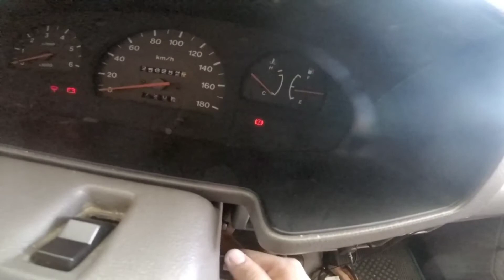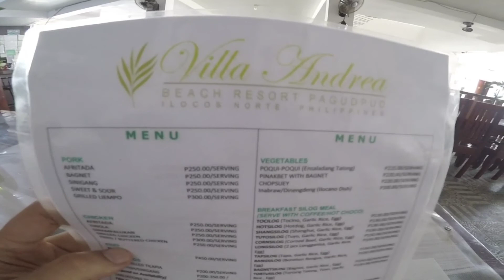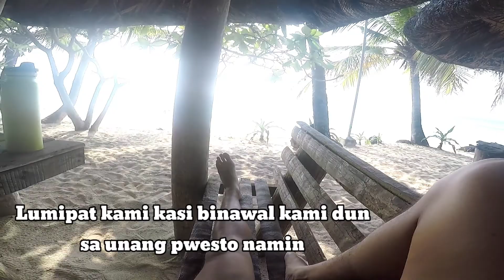VLOG #004: Easter Sunday to Pagudpud Chill!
Joy ride trip namin to pagudpud, nag lunch and nagpahangin lang, nag unwind and relax ng utak. 🤤 Enjoy watching!